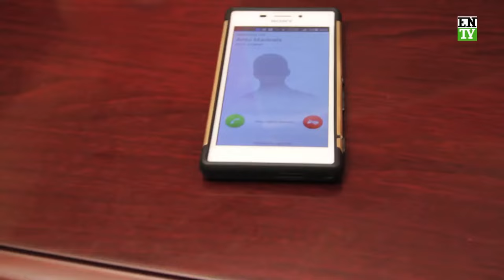Must watch funny job interview if you want a job